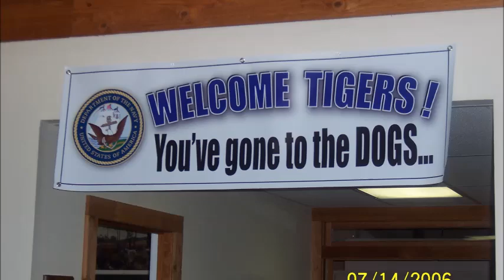WWT Reunion Movie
This is a slide show from the U.S.S. Wainwright Veteran's Association reunions since 2002.